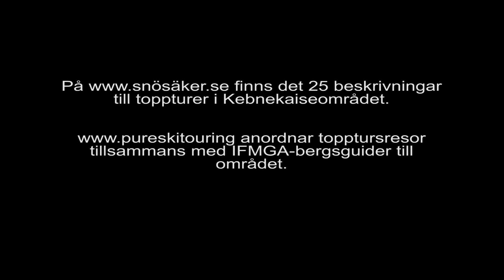Kebnekaises stora travers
Från STF Tarfala, upp via Isfallsglaciären och Halspasset. Klättring upp till nordtoppen. Kamvandring vidare till Sydtoppen. Skidor ner till Östra leden. Nerklättring till Björlings glaciär. Vidare på skidor över Björligns glaciär, ner på Storglaciären, upp till Isfallsglaciären och ner till STF Tarfala. Det är Kebnekaises stora Travers.